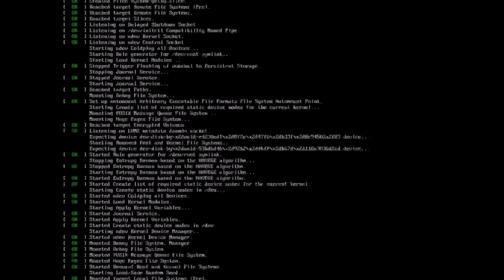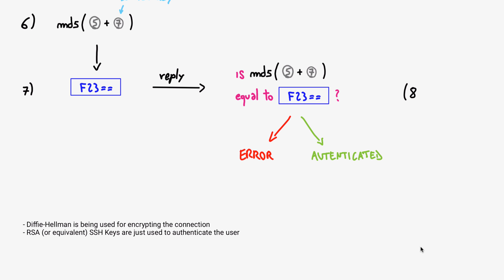Come funzionano le chiavi SSH?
Nel prossimo video vediamo come configurare semplicemente una connessione con chiave SSH verso il nostro server, intanto un pò di preambolo didattico non guasta :)